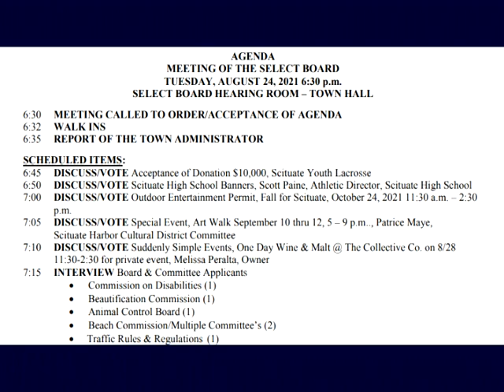Town of Scituate News Update - 08/23/2021